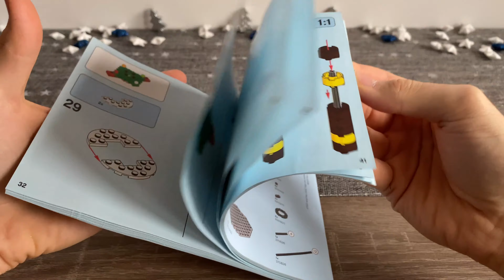Lego Christmas Tree 40338 - Speed Build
Zestaw LEGO - Choinka trafił do sprzedaży w 2019 roku. Numer katalogowy tego zestawu to 40338.

- zawiera 392 elementów